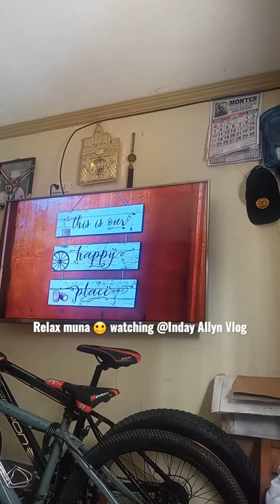watching @Inday Allyn vlog 🙂